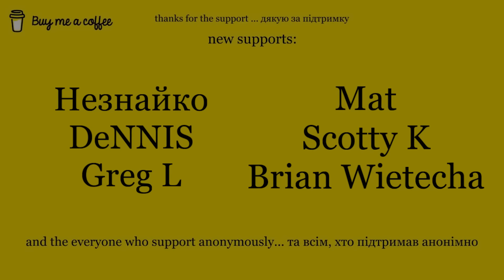1 ГОДИНА ТК-ТК ВІД БЛИЗНЮЧОК 🥰 АСМР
☕️✨ Пригостити Білочку кавою